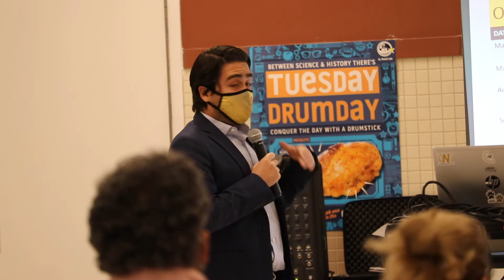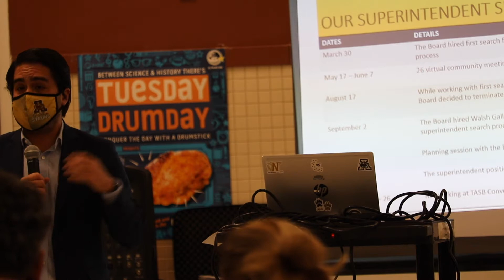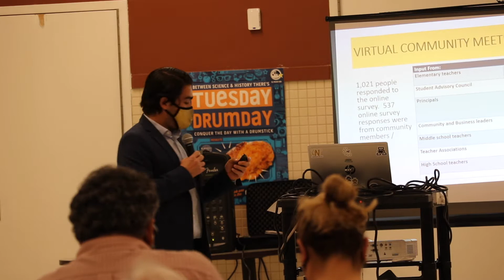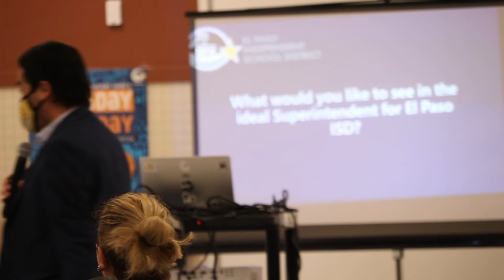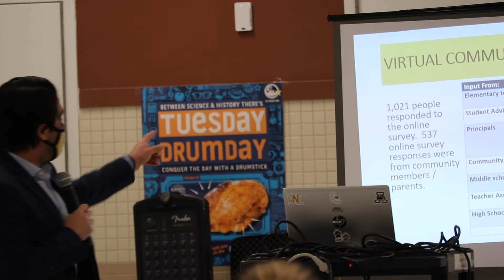Austin - Superintendent Search Trustee Listening Session